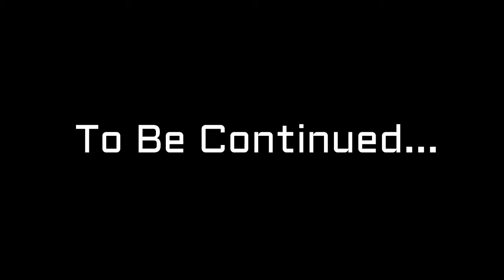Call Of Duty Black Ops 3 Gameplay PC Mission 10 |Loutus Towers | (part 2)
HI GUYS !
I LOVE YOU GUYS !!

CPU : Intel Core i3-530@2.93 GHz / AMD Phenom II X4 810 @ 2.60 GHz
RAM : 6GB RAM
GPU : Geforce GTX 470 @ 1GB / Radeon HD 6970 @ 1GB
DX    : 11
OS    : Windows 7 64 Bit/ Windows 8 64Bit/Windows 8.1 64-Bit/Windows 10-64Bit
Store : 60 GB available space